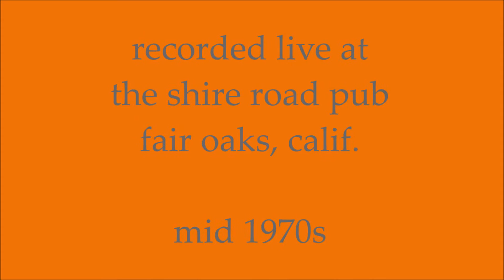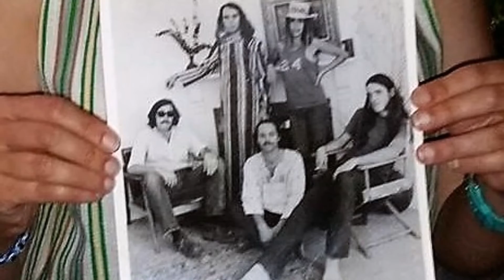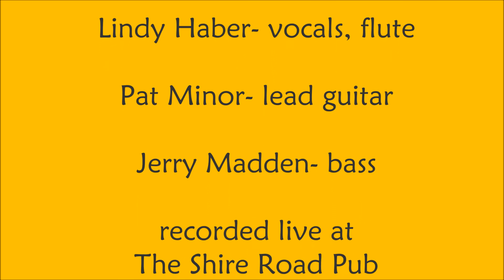Runcible Spoon SONG California w/Melinda Haber; D.R.Wagner; Les Haber; Pat Minor; Jerry Madden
Runcible Spoon, from the 1970s. Recorded live at The Shire Road Pub in Fair Oaks, Calif. The quality of the recording has suffered over the years as it went from a reel to reel recording to, ultimately, a CD. But the vocals by Melinda Haber. D.R. Wagner and Les Haber are superb and unique for that time period and Pat Minor's guitar playing is, as it has always been, as good, if not better, than anyone else's. I was glad they coaxed me out of the Foothills long enough to be a part of their musical journey. (Jerry Madden)